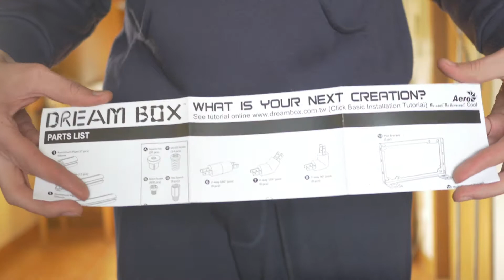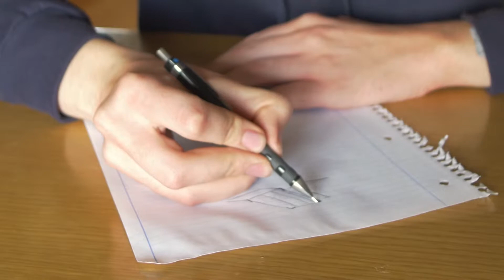Aerocool Dreambox [Análise] [1/1]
A Aerocool Dreambox é uma caixa de sonho para qualquer Maker. É a verdadeira caixa DIY e por isso mesmo temos um mega vídeo para vós da construção desta caixa no modelo X79 Dreambox que tivemos connosco da Lisbon Maker Faire 2016.

Este vídeo incluí unboxing, desenho, timelapse de construção e análise final do produto.

Skype: modaafoca